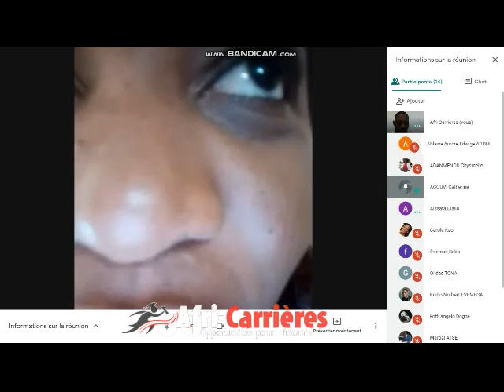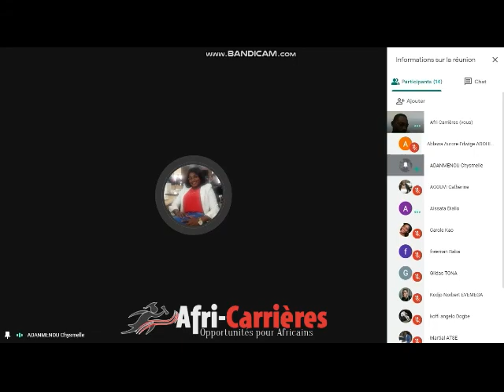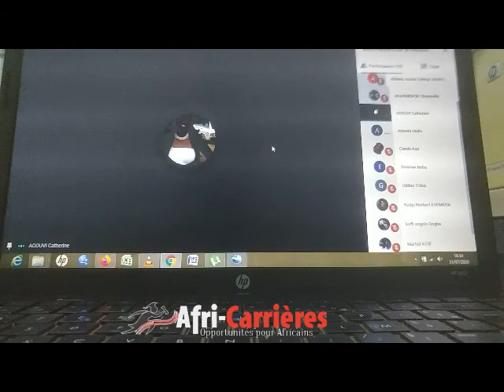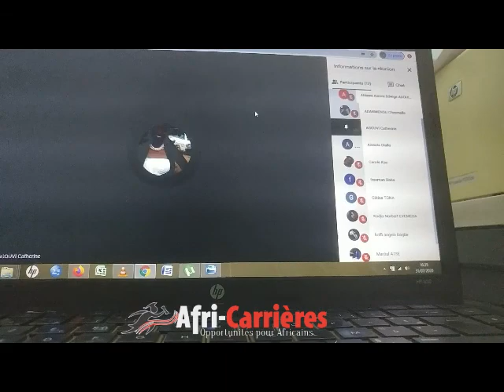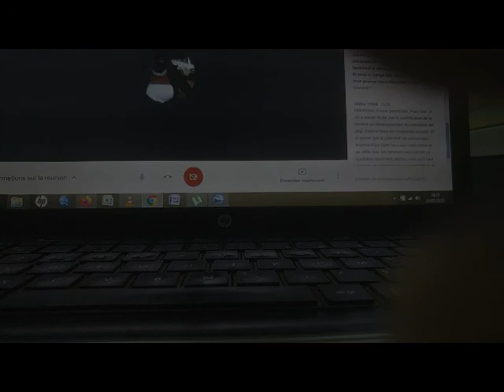Moments Forts: Conférence pour célébrer la Journée Internationale de la Femme Africaine(JIFA2020)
A l'occasion de la "Journée Internationale de la Femme Africaine", AfriCarrières en collaboration avec Cathina House International a organisé une conférence en ligne le Vendredi 31 Juillet 2020 qui a rassemblé plusieurs femmes de divers pays africains autour du thème: Contribution des femmes africaines dans le développement du continent.

Et vous comment les femmes contribuent-elle aux objectifs du développement durable?
Partagez en commentaire
Retrouvez toutes nos Webinaires préccédents ici

Rejoignez nos groupes WhatsApp par Catégories